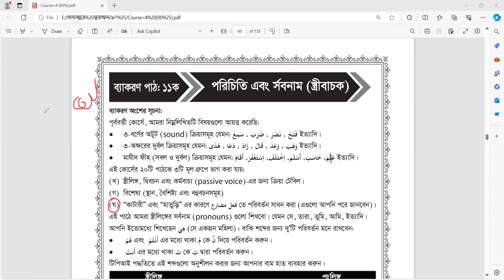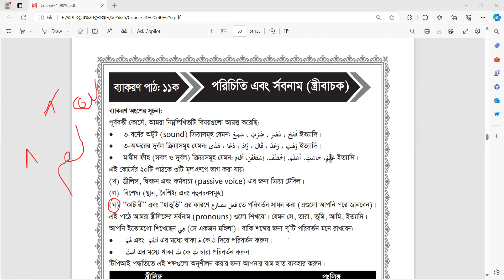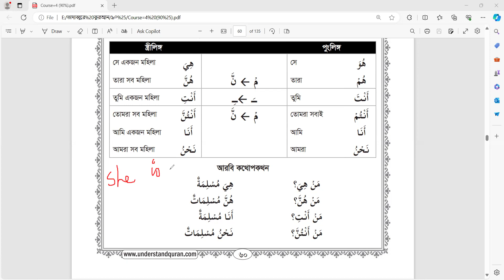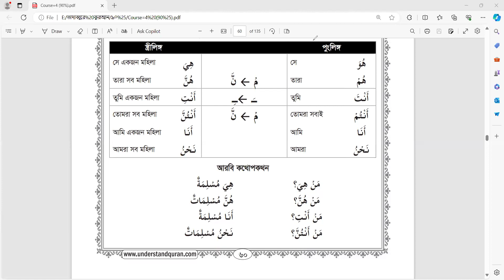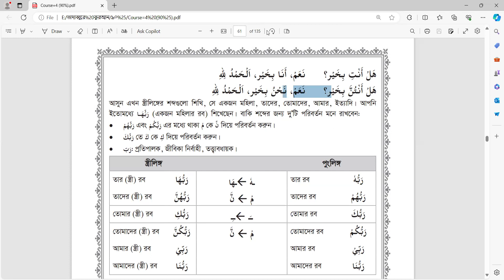৯০% কুরআনিক গ্রামার, ক্লাস-০১